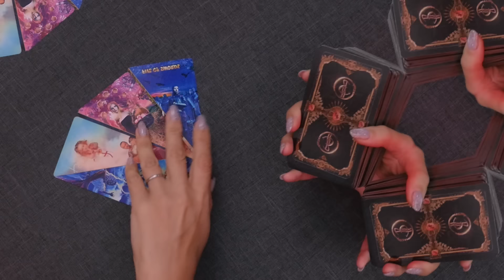Советы и предупреждения. Предсказание Таро Райдос (19.08)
Доступ к анкете и отборочным заданиям

=Любое копирование материалов с этого канала возможна только с разрешения автора=